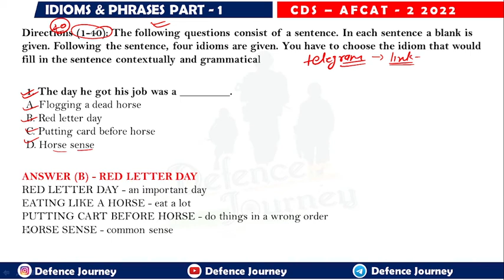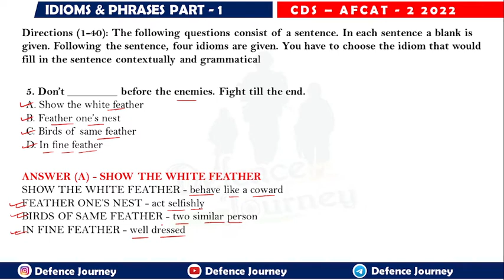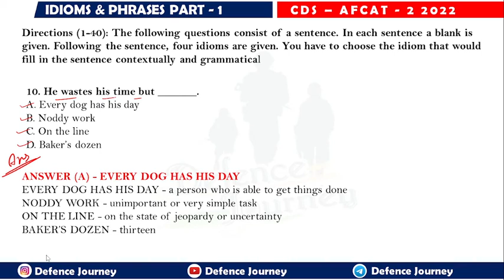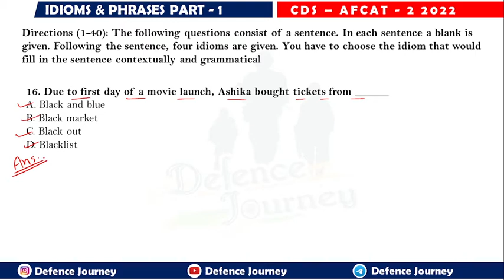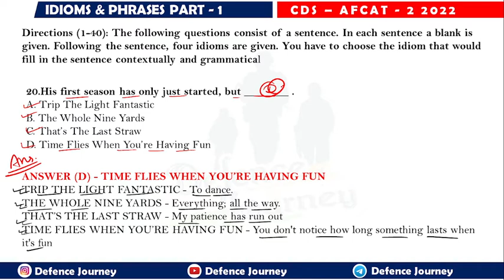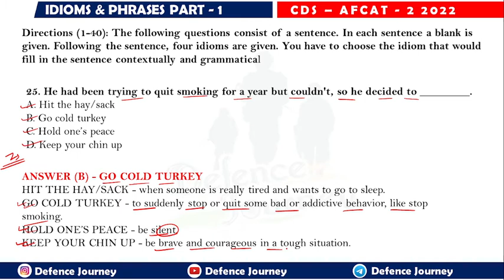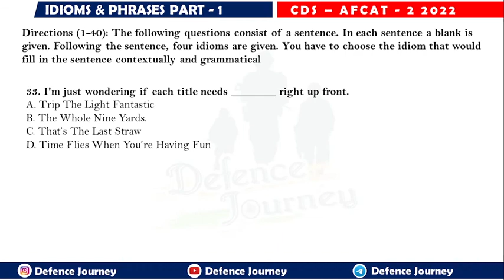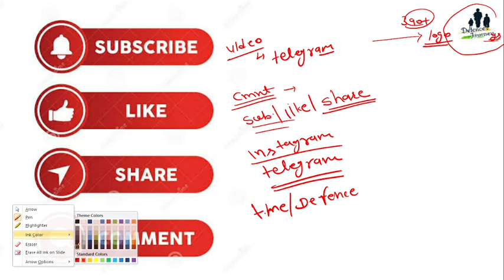CDS AFCAT 2 2022 | Part - 1 | Idiom & Phrases Tricks | CDS AFCAT English Practice | Defence Journey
Youtube.com/c/defencejourney

cds last 30 days english strategy,
 cds last 30 english plan,
 cds last month plan english 2022,
 cds 2 2022 english topics,
 CDS 2 2022 english preparation,
 CDS 2 2022 english strategy,
 CDS 2 2022 mocks,
 cds english classes,
 how to score 80+ in cds english,
 how to score 70 + in cds english,
 cds english booklist,
 cds english strategy,
cds best strategy english ,
CDS english plan,
 CDS  sentence rearrangement,
 cds english spotting error,
 cds english fill in the blanks,
 cda english parts of speech,
 cds english intensifier,
 cds english grammar,
 upsc cds english close test,
 cds comprehension,
Cds idiom & phrases,
CDS AFCAT fill in the blanks,
Cds afcat reading comprehension,
Cds afcat English mock,
Cds afcat parajumble,
Cds afcat vocab,
Cds afcat the Hindu Editorial,
Cds afcat the Hindu Editorial vocab,
Cds afcat synonyms,
Cds afcat antonyms,
Cds afcat passive voice practice,
Cds afcat direct speech practice,
Cds afcat narration practice,
Cds afcat modal practice,
Cds afcat noun practice,
Cds afcat English mock test,
Cds afcat adjective practice,
Cds afcat close Test practice,
Cds afcat sentence improvement practice,
Cds afcat common error practice,
Cds afcat ordering of sentences practice,
Cds afcat spelling mistake practice,
Cds afcat root words practice,
Cds afcat passage practice,
Defence Journey English mock,
Defence Journey cds mock,
Defence Journey afcat mock,
Cds afcat spelling Error practice,
Cds afcat miscellaneous practice,
Cds afcat English miscellaneous practice,